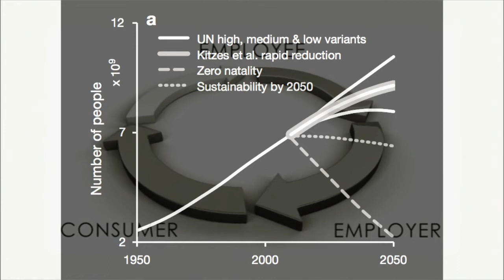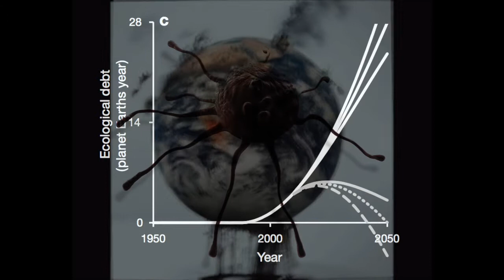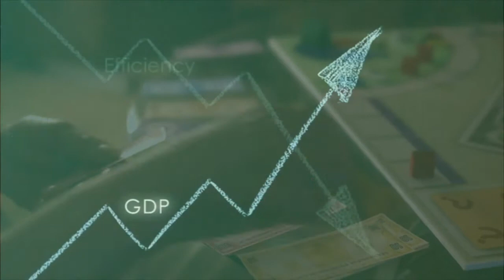Scott Andrew - "Applying the new global logic to the local level", September 2017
From Episode 3 of "Palmerston North Decides", Candidate debates, 2017 General Election: Stream full episode

Further information about the actual solution to the growing social pathology of the market model: